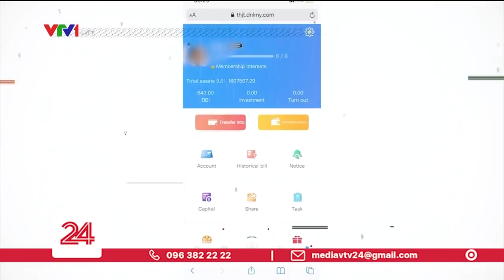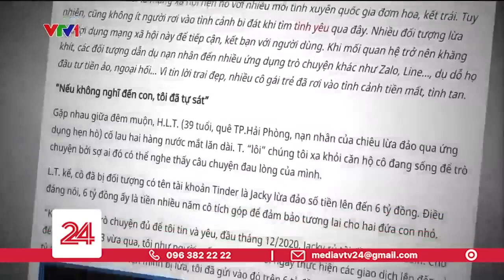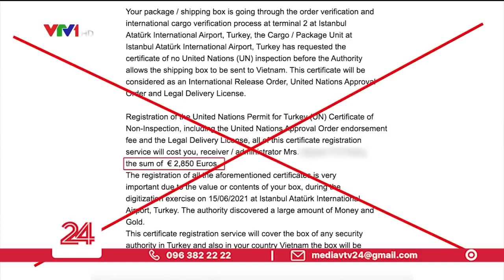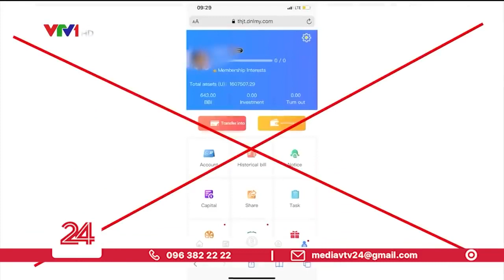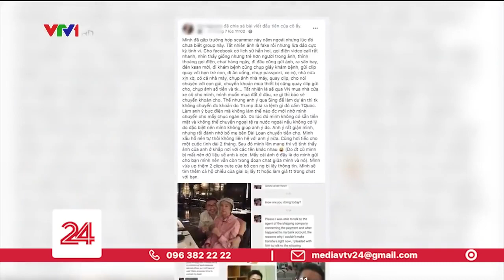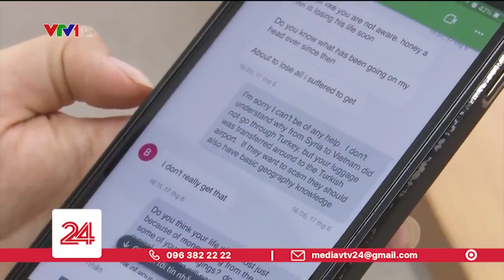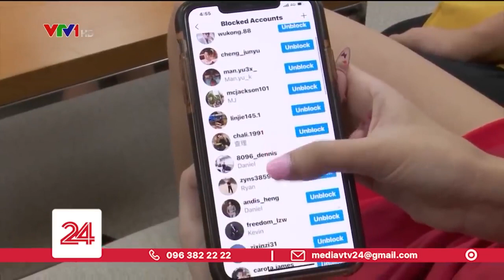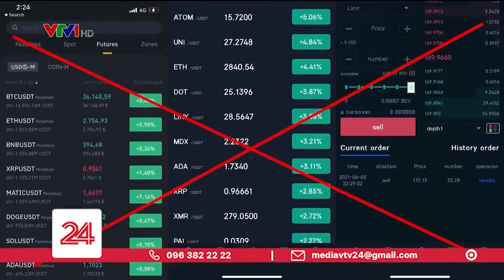Cảnh báo: Người nước ngoài lừa tình, lừa tiền qua mạng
Ông cha ta có câu: " Tham thì thâm" và hiện tượng sập bẫy bị người nước ngoài lừa tình, lừa tiền đối với những người nhẹ dạ ở Việt Nam là có thật. Dù đã có nhiều cảnh báo được đưa ra nhưng vẫn còn nhiều người dính bẫy!...
Những mối tình xuyên biên giới qua mạng ảo, nhưng đằng sau lại là một cái bẫy hoàn hảo...